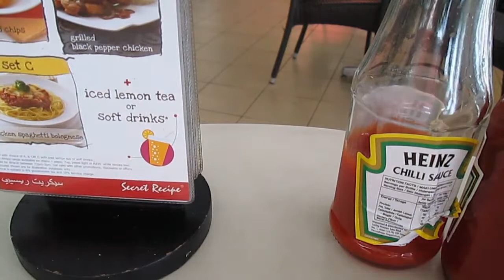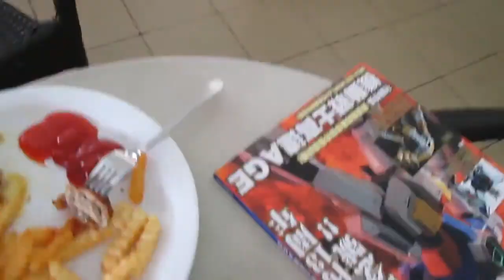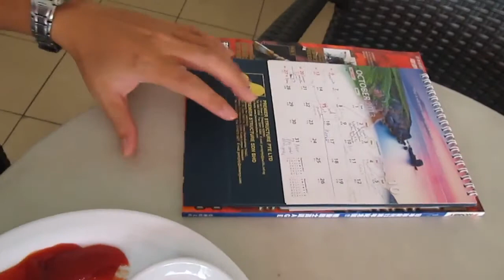Cordon Bleu Chicken Steak, P2, Secret Recipe, Taman Megah SS24, Food Hunt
Part 2/3 of Cordon Bleu Chicken Steak, Secret Recipe, Taman Megah SS24

Secret Recipe
No.1, Jln SS24/8 (Taman Megah),
47301 Petaling Jaya,
Selangor